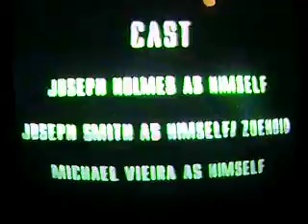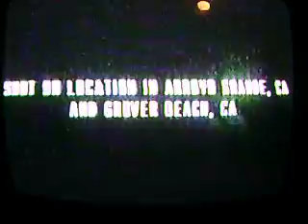CREATURE- the conclusion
This is the conclusion and ending of "Creature" hope the first part keeps you intrigued to watch the 2nd part. Enjoy!